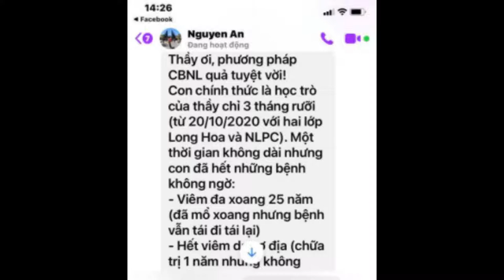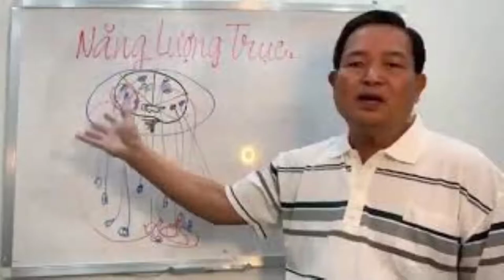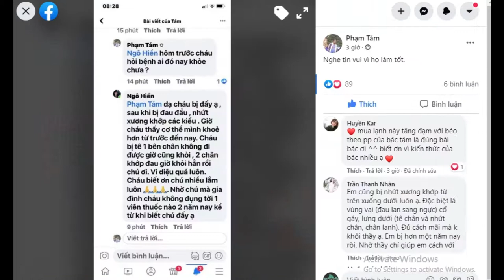CHỮA KHỎI VIÊM ĐA XOANG,VIÊM DA CƠ ĐỊA VÀ NHIỀU BỆNH KHÁC CHỈ 3 THÁNG RƯỠI NHỜ PHƯƠNG PHÁP NÀY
CHỮA KHỎI 7 BỆNH CHỈ SAU 3 THÁNG RƯỠI KHI ÁP DỤNG PHƯƠNG PHÁP CÂN BẰNG NĂNG LƯỢNG PHẠM TÁM.
1.VIÊM ĐA XOANG 25 NĂM. ĐÃ MỔ XOANG NHƯNG VẪN TÁI ĐI TÁI LẠI
2.VIÊM DA CƠ ĐỊA.ĐÃ CHỮA TRỊ 1 NĂM NHƯNG KHÔNG KHỎI.
3.VIÊM PHỤ KHOA. ĐIỀU TRỊ 2 NĂM VẪN KHÔNG HẾT.
4.GIÃN TĨNH MẠCH.
5.ĐAU CỘT SỐNG LƯNG.
6.TRÀO NGƯỢC DẠ DÀY. ĐÃ NỘI SOI 2 LẦN ĐỂ ĐIỀU TRỊ NHƯNG KHÔNG THUYÊN GIẢM.
7.LẠNH CỘT SỐNG, TAY,CHÂN,ĐI TIỂU LIÊN TỤC. CỨ UỐNG NƯỚC VÀO LÀ ĐI TIỂU.